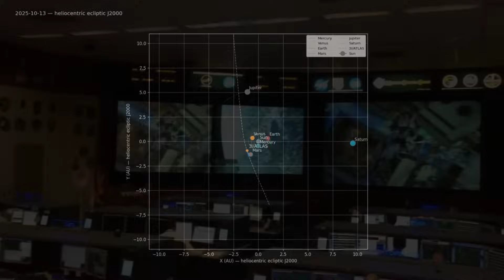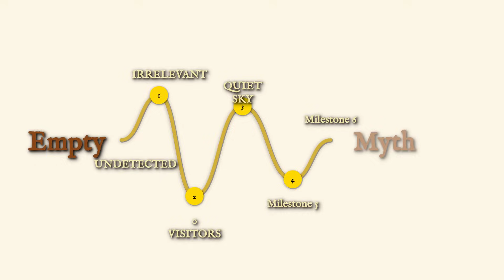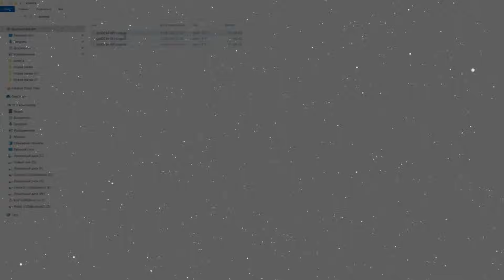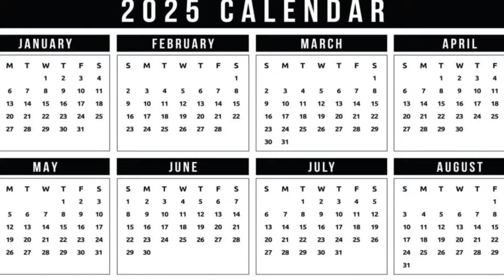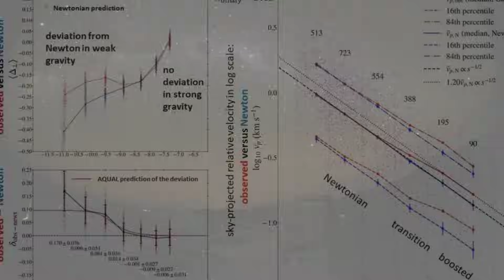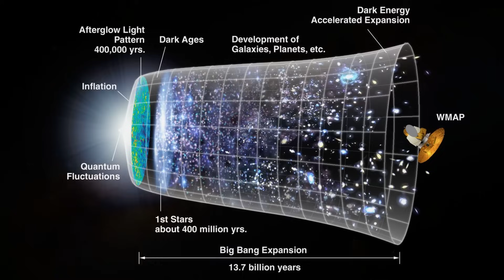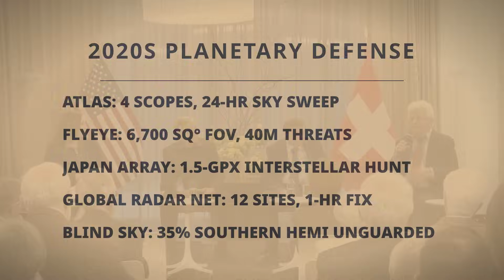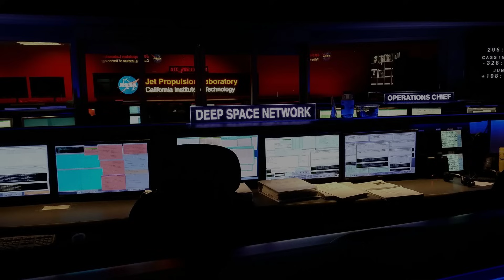NASA’s Shocking Report Reveals New Objects Multiplying Around 3I/ATLAS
The object wasn’t behaving like a natural body at all. It was multiplying—new fragments, new companions—appearing around 3I/ATLAS in ways no comet or asteroid ever should.

Then came the most shocking discovery: NASA’s own hidden report suggests 3I/ATLAS is releasing controlled bursts—jets of carbon dioxide firing in precise intervals, like a mechanical rhythm. Radar scans revealed a structure far denser than ice or rock… metallic, massive, and potentially manufactured.

And it’s not alone. Multiple smaller objects have now been detected flying in formation around the main body—an escort, a convoy, or something far beyond human technology.

So why are NASA and international space agencies silent? Why were closed-door emergency meetings called as soon as these findings leaked? And most importantly—what happens if these objects are headed deeper into our solar system?

In this video, we break down the latest revelations:
The bizarre “heartbeat” pulses and jets of 3I/ATLAS
Radar scans pointing to an unnatural metallic core
The mysterious new companion objects multiplying around it
NASA’s hidden task force and secret emergency meetings
Why this could be the most important discovery in human history

Is 3I/ATLAS just another cosmic traveler—or the first sign of alien intelligence entering our neighborhood? Watch until the end to see why scientists are alarmed… and why NASA may already be in crisis mode.